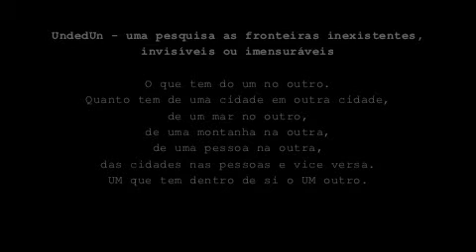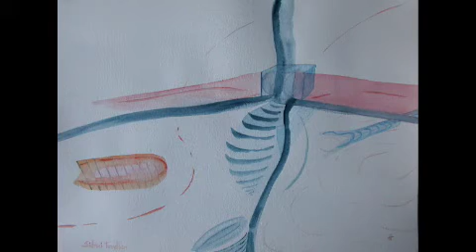undedun pt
UndedUn - uma pesquisa as fronteiras inexistentes, invisíveis ou imensuráveis .